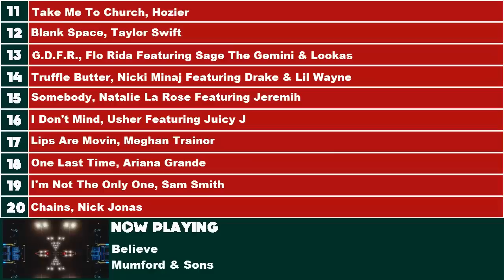Top 10 Songs Of The Week- March 28, 2015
Top 10 Songs For The Week Of  March 28, 2015  according to the Billboard Hot 100 chart.